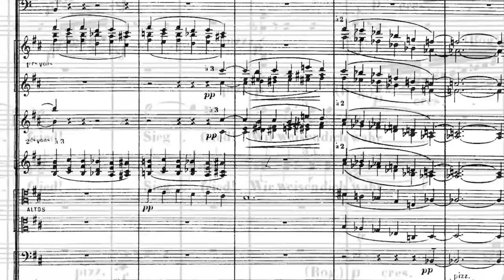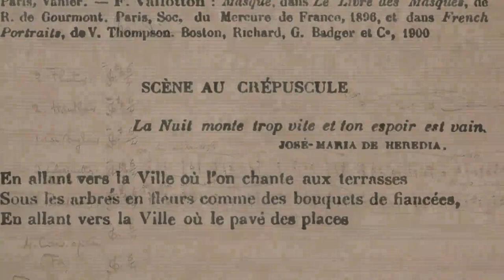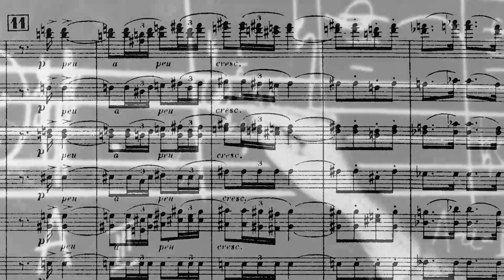Behind the Music: Debussy's "Nocturnes"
Debussy's immensely colorful "Nocturnes" is an 1899 masterpiece of musical Impressionism.

On the program Feb. 21- 23.